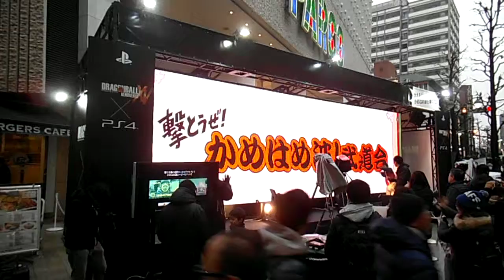DSCF9120渋谷パルコ20150208かめはめ波 試射会